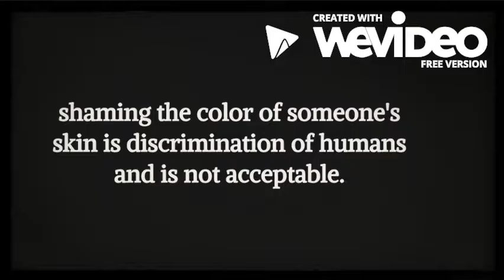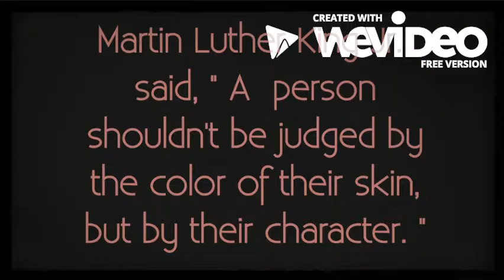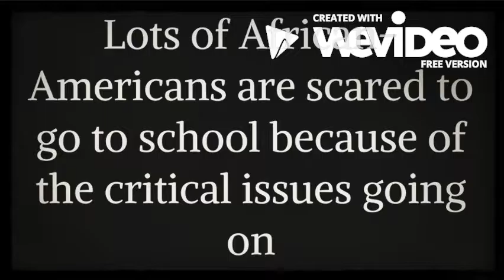racism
This video is about racism. From precious bullard